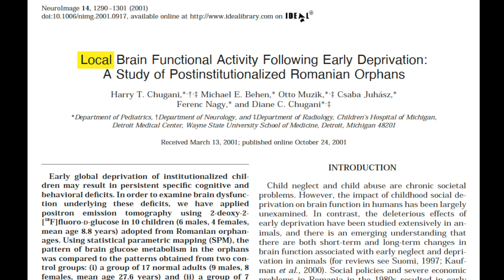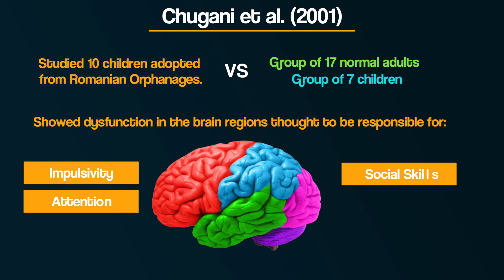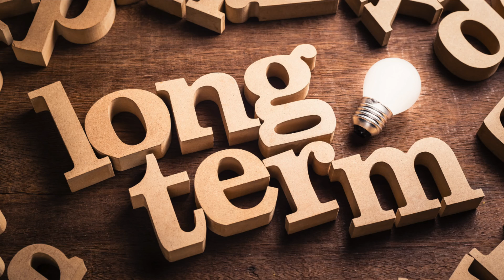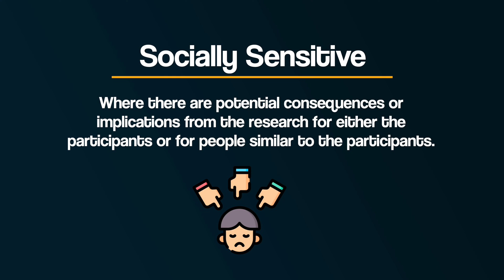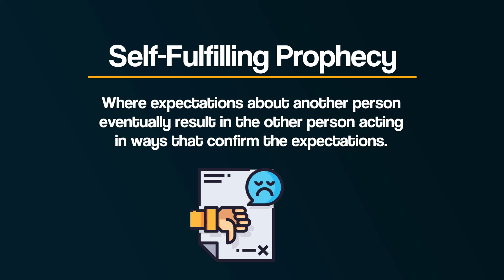EVALUATING Romanian Orphan Studies | Effects of Institutionalisation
In this video we evaluate the research into the Romanian Orphans and the Effects of Institutionalisation as part of the AQA A-level Psychology topic of Attachment.

Video on DEPRIVATION (separation from mother during critical period)

PRODUCTS I USE & BOOKS I READ:

ATTACHMENT BOOKS
Attached: Are you Anxious, Avoidant or Secure? How the science of adult attachment can help you find – and keep – love
Anxiously Attached: How to heal and feel more secure in love

WHO AM I? Hi - I’m Tom. I’m a Psychology teacher based in the North of England. I've been teaching for over a decade and have numerous years of being an A-level examiner. I started Bear it in MIND to share my own passion for Psychology, and to provide people with content to help us better understand ourselves and others.

LINKS/SOURCES
Rutter et al. (2010)
Chugani et al. (2001)

00:00 - Intro
00:11 - Supporting Evidence - Chugani et al. (2001)
01:14 - Practical Application
02:20 - Generalisability
02:52 - Long Term Effects?
03:36 - Socially Sensitive
04:37 - Outro